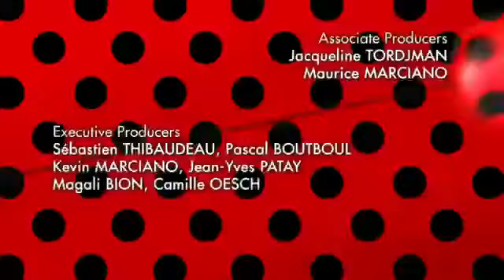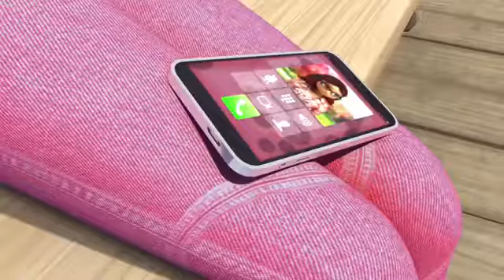MAGJIKËT | 🐞 Befana | Episodi 8 - Sezoni 2 | Dubluar në Shqip ☯️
Shkarkoni këtë app për të parë të gjitha filmat falas 👇🏻 Download this app to watch all the movies for free 👇🏻 (Android Only)

KC™ trademark is an Albanian Dubbing Studio, (online team), animation and recording!